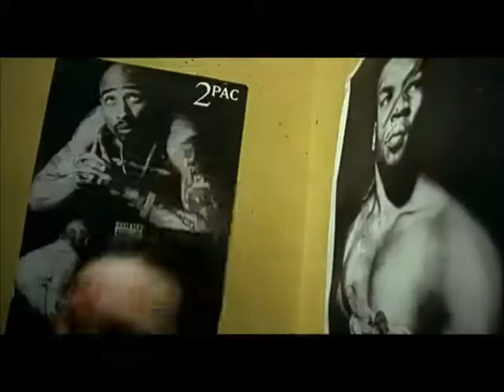Zonzon (Laurent BOUHNIK, 1998), extrait - reconstitution linéaire de la scène clé du film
Un extrait marquant du film "Zonzon" de Laurent BOUHNIK (1998), articulé selon une narration non-linéaire dans l'œuvre. Voilà ce que donneraient les deux scènes juxtaposées dans un récit progressif et logique (la première n'intervenant que vers la fin, alors que la seconde constitue le début du film). Cette remise en place n'enlève rien ni à la compréhension ni au déroulement du film. Petite liberté perso pour rendre hommage à un grand film du cinéma français sur le sujet très délicat de la vie carcérale, avec d'excellents acteurs (notamment un immense François Levantal, quelque peu malmené lors de cette scène reconstituée...).